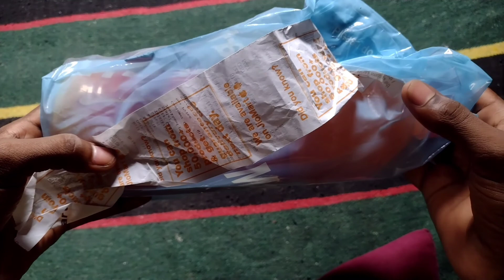फूल के पेड़ पर Vlog बनादिया ☺️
Instagram I'd:-itz_manish_12m
.आपका दिन मंगलमय